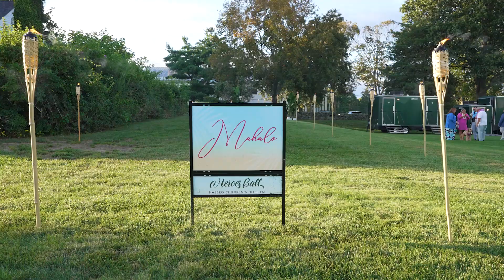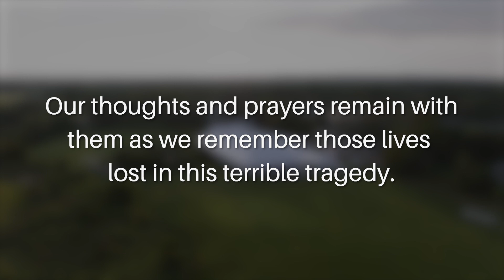The Hasbro Children's Hospital 2023 Heroes Ball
The spirit of giving and ohana (family) filled the air as 600 attendees gathered for a tropical, Hawaiian-themed Hasbro Children’s Hospital Heroes Ball on the grounds of Rocky Hill Country Day School in East Greenwich. The annual event, held on August 19, 2023, was chaired by Melisa Verrecchia and co-chaired by Denise Chakoian and Keith and Lynne Kelly and raised $1,137,450. Of the total raised, $293,350 benefited the hospital’s nationally renowned medical-psychiatric program.

MB01AZKAQUW2VP0